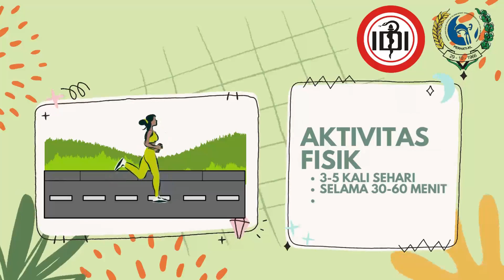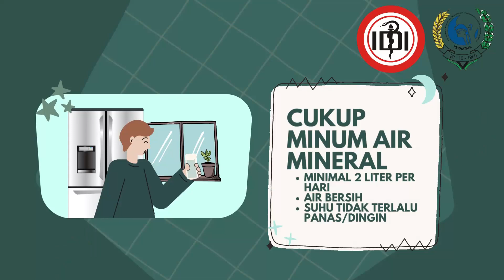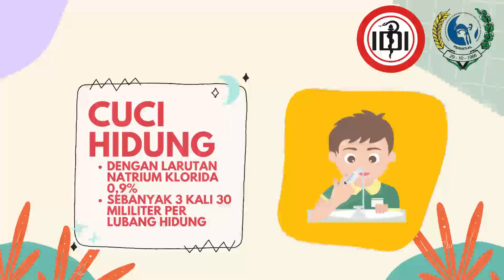Sinusitis / Tips Cara Cegah Sinusitis - dr. Muhammad Ade Rahman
Lomba Video 57th PERHATI-KL Edukasi Awards
Karya: dr. Muhammad Ade Rahman / PPDS T.H.T.B.K.L. FK Universitas Indonesia